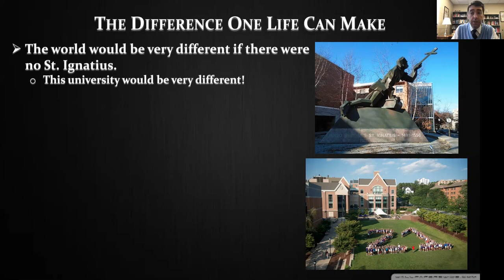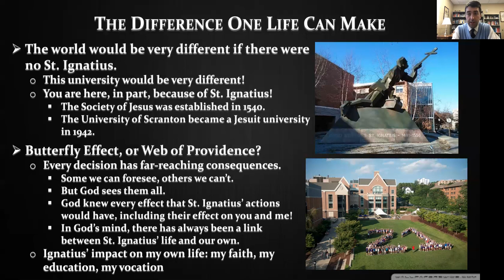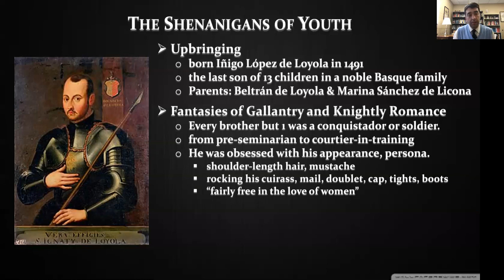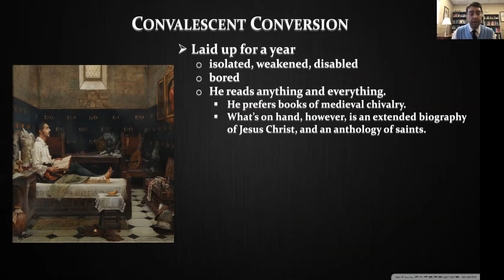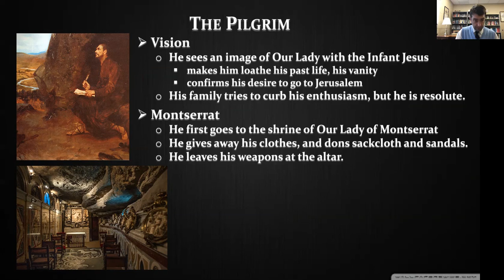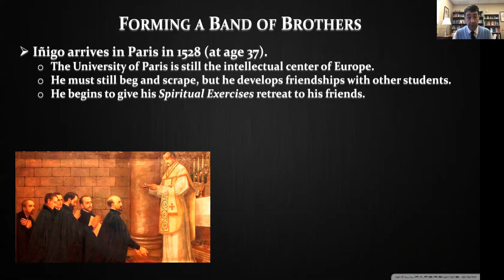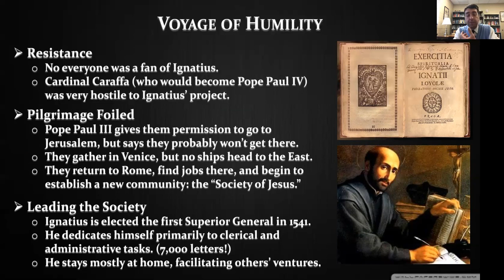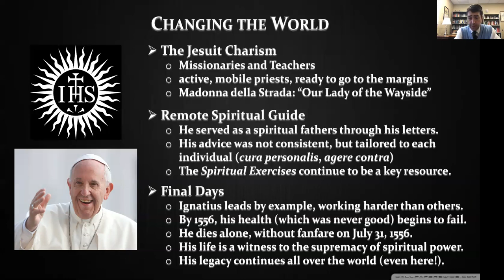10-22-2021 Lecture- The Life-Drama of St Ignatius